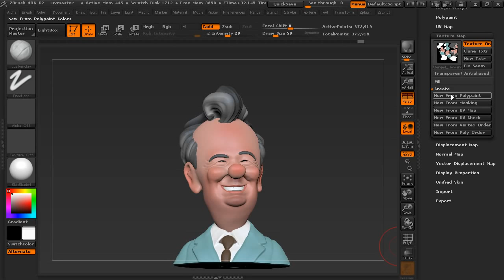3D Printing with Zbrush - Training Course